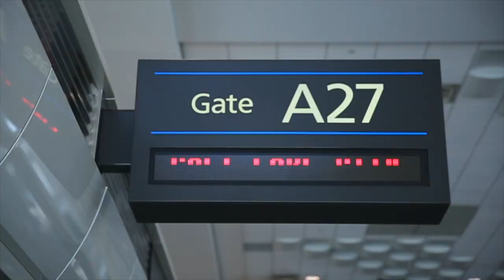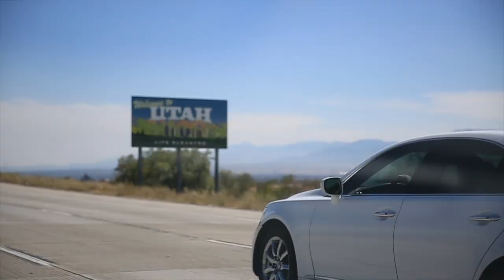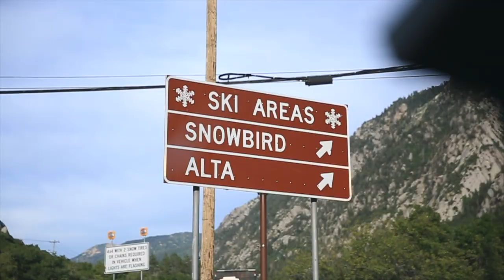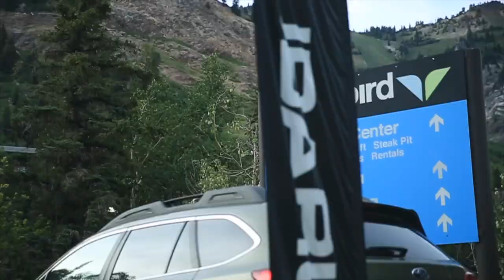TURBO to Snowbird UTAH (and Steve)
🎧 MUSIC 🎧

GEAR
1. Canon 7D Mark I & Canon 5D Mark III
2. Rode Video Pro Mic
3. SYRP Genie (time-lapse) & Magic Carpet Slider
4. DJI PHANTOM 4 (was stolen)

Cya tomorrow.